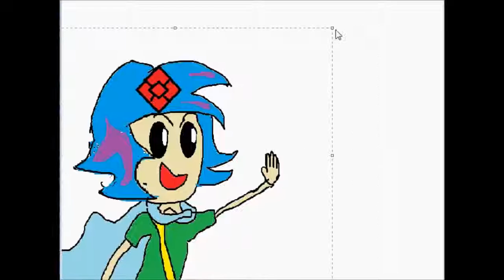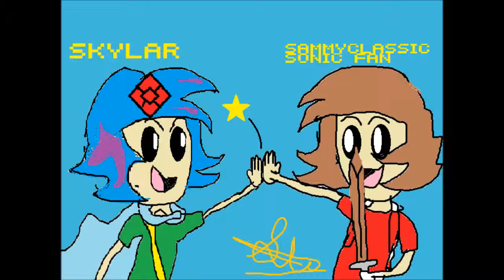SammyClassicSonicFan and Skylar Space-Time SpeedMSpaint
Haven't had enough yet?